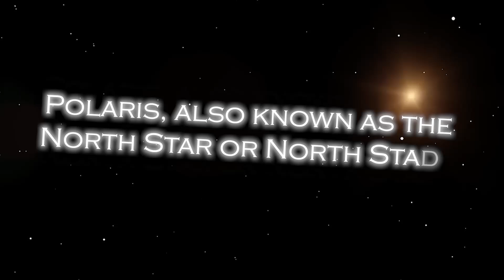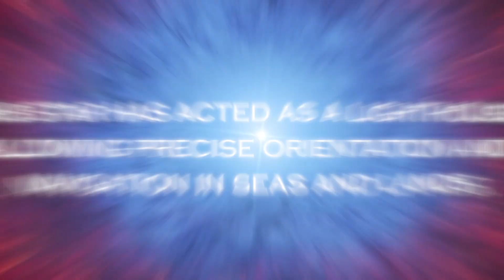Neil deGrasse Tyson: “Polaris Just EXPLODED and Something TERRIFYING Is Happening”